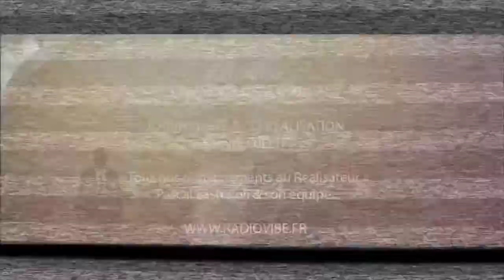David Hallyday dans le Rôle d'un Serial Killer [RadioVibe - Projection Cinéma]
| Projection Privée du dernier Film de Pascal LASTRAJOLI "THE BEAST" au Cinéma Le Lincoln - Paris 8ème / ITW de RADIOVIBE.

▶️ Un bonheur de pouvoir s'exprimer, échanger, montrer son travail devant des personnalités du milieu artistique... Une joie truculente mais le chemin est encore bien long mais bon à vivre 💪

🎬 Ma Thématique Cinéma 🎬

▶️ Venez découvrir mon univers cinématographique, je diffuserai des making-of, des ambiances de tournage lorsque je dirige les personnalités du milieu artistique, des galeries photos, l'envers du décors, des extraits de films, des bandes-annonces, teaser, des bêtisiers, mes films en exclusivité, des interviews sur mes propres films afin que vous découvriez mon univers de cinéaste dans toute son intégralité puis que vous adhériez et que vous en redemandiez sans cesse.

▶️ Je vous promets un Panache Exclusif 💥💥

▶️ Je vous montrerai mon évolution, je posterai une vidéo régulièrement afin que vous soyez totalement comblés.